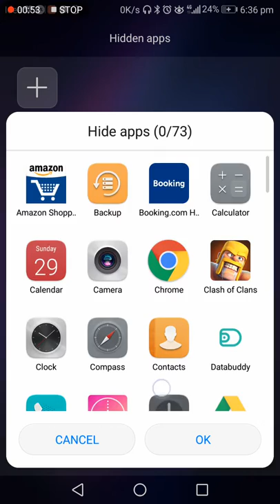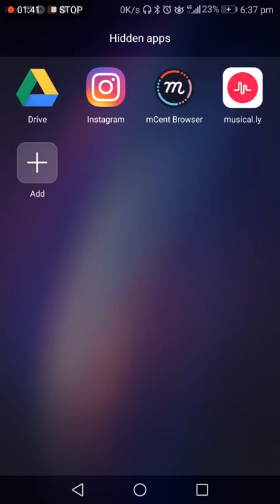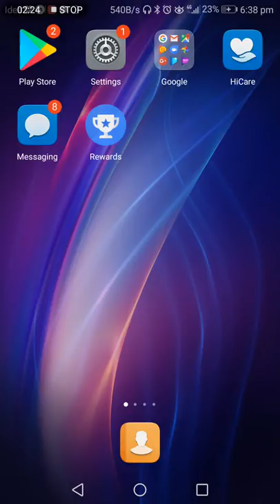How to hide applications in huawei GT3